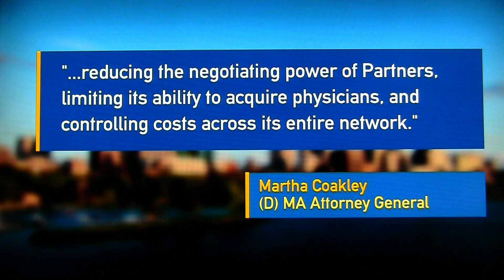WGBH 2014 Election Analysis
WGBH 2014 Election Analysis - Post Convention, Pre Primary